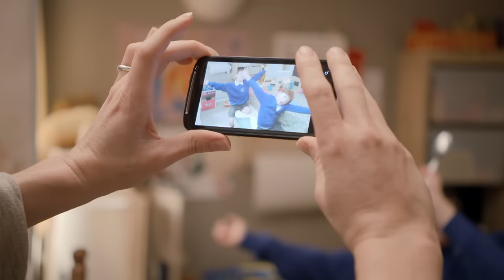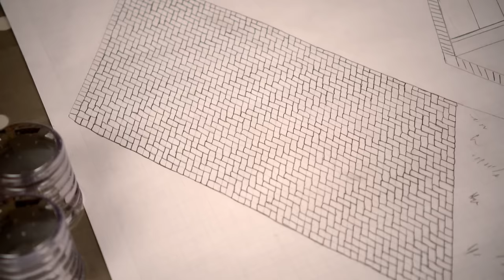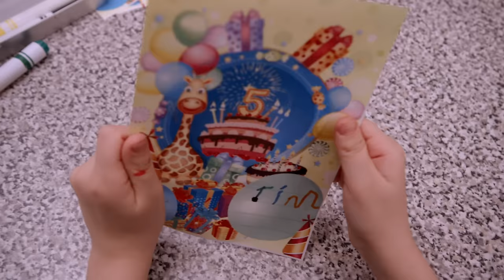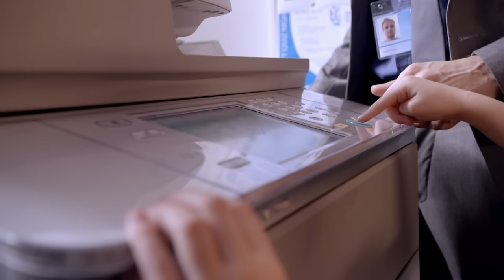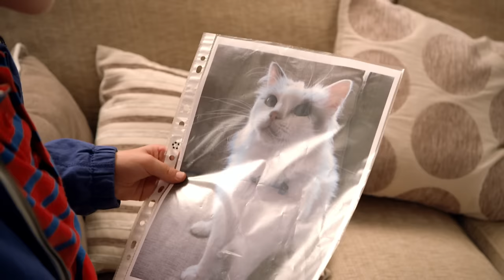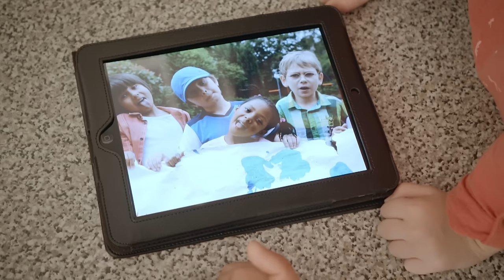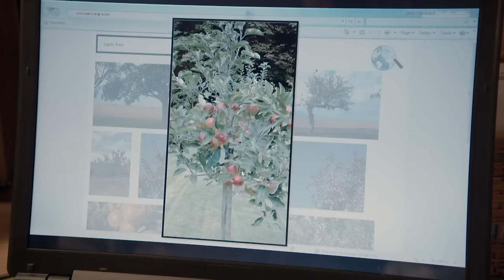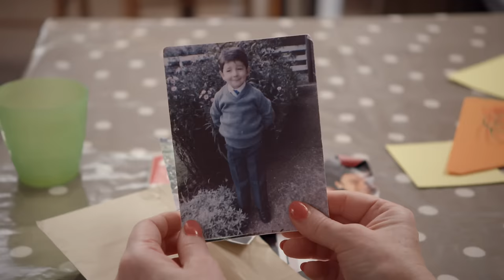NEW FRIEND! 😊 | TOPSY & TIM | WildBrain Kids